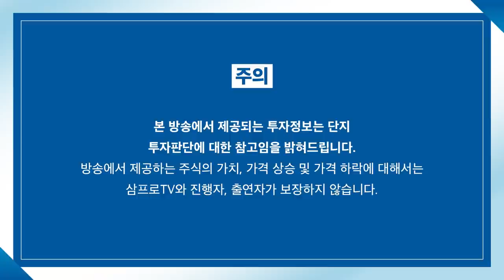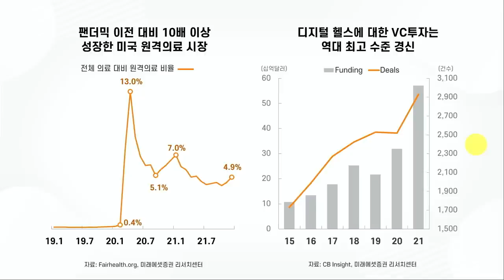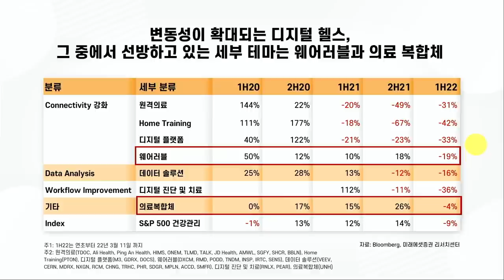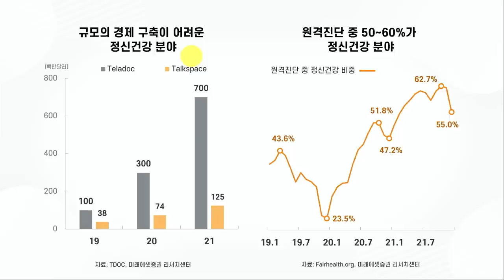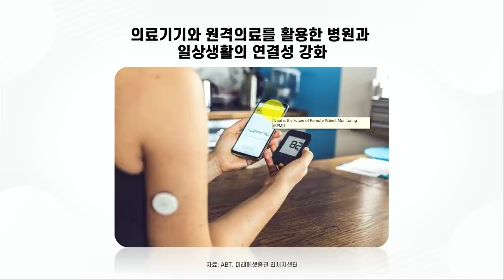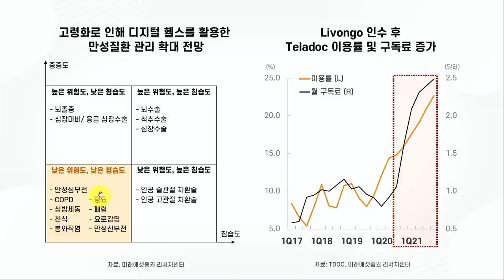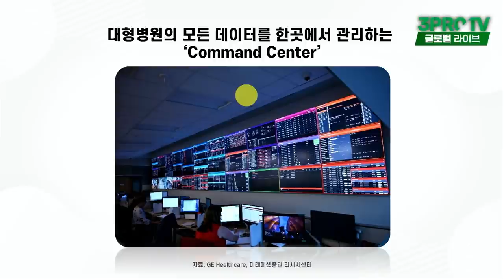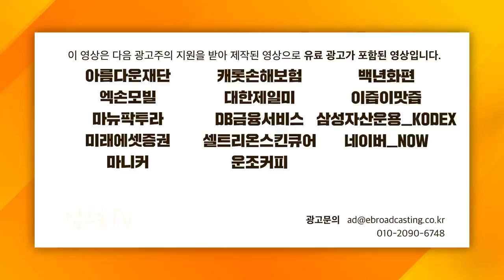[글로벌 이슈체크] 의료복합체와 웨어러블의 결합.. 헬스케어 시장, 방향성 보인다? f.미래에셋증권 김충현 수석연구위원